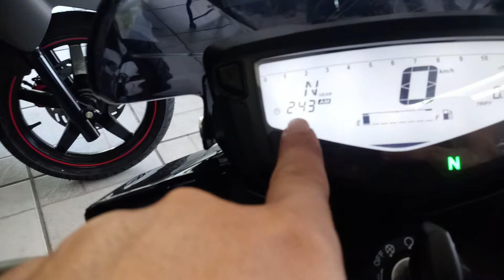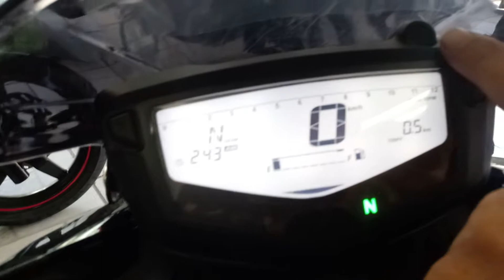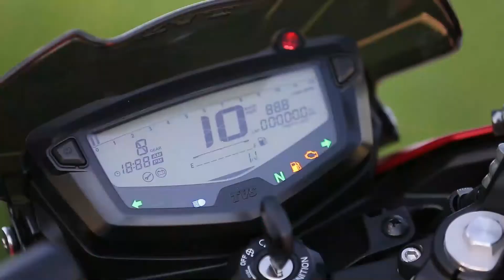2ª olhada na APACHE 200cc Linda (Barulho de moto grande) + Clip no final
No primeiro vídeo faltou ligar o Painel e a moto. Então voltei na loja para completar o video. rs

Segue dados da loja:
Grupo Moto Rio - Dafra Motos
Endereço: SHOPPING ESPLANADA DA BARRA (Nova Barra) - Bl 01, Av. das Américas, 3939 - A - Barra da Tijuca, Rio de Janeiro - RJ, 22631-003

Video da moto vermelha do canal da Dafra feito por DUAS RODAS motociclismo
Piloto da moto é: Leandro Mello
Link para aquisição de equipamentos e acessórios na minha loja Magazine e Amazon.

Pro Tork Capacete R8 Fosco 60 Cinza/Vermelho
Pro Tork Capacete New Liberty Three 60 Preto

Smartphone ideal para motociclistas: Pequeno, boa memória e a prova D`agua

Capa Roupa Preta Chuva Delta Flex Pvc Preta Moto Motoqueiro M

Câmera Filmadora Ação Capacete Esporte Mergulho Acessórios - Action Cam

Câmera GoPro Hero 8 Black + Cartão Memoria 32GB à Prova Dágua 12MP 4K Wifi transmissão ao vivo

Manete Freio Dafra Kansas 150 Dafra Apache 150 Apache 200 - Comet

Manete Esquerdo Embreagem Dafra Apache 150 Apache 200 - Comet